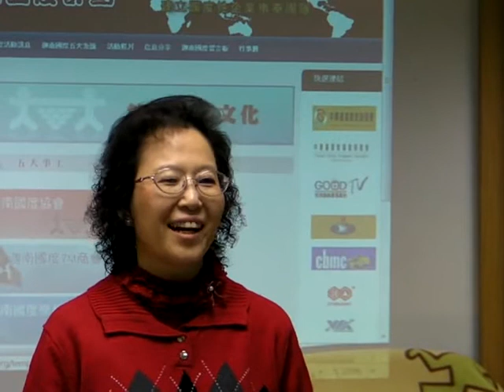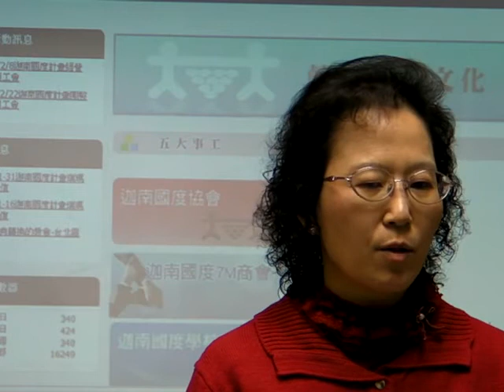2010/2/8迦南國度計畫經營商會同工會 陳之宜姊妹分享